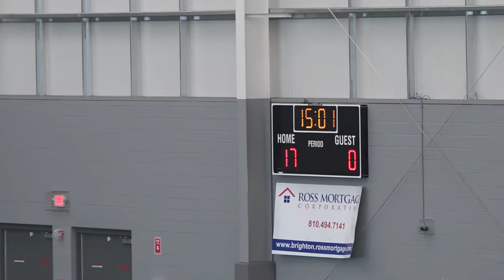CE Stars Legacy gm 2 2 17